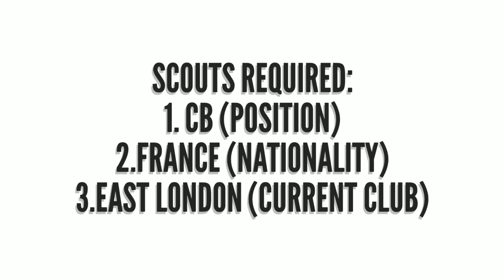M.MAOLIDA Scout Combination | Young Star5 PES 2019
M.Maolida Scout Combination PES 2019.